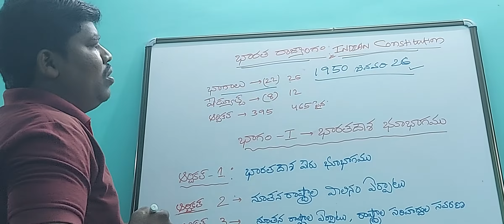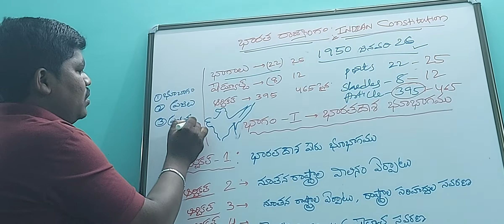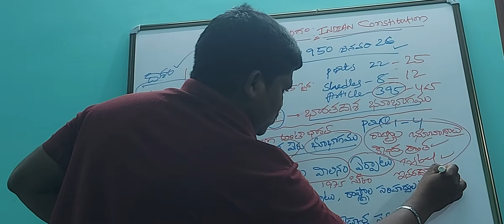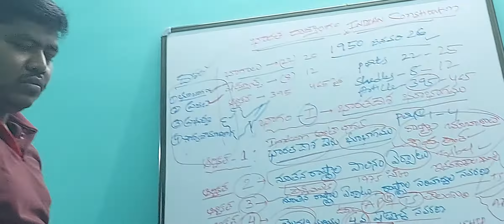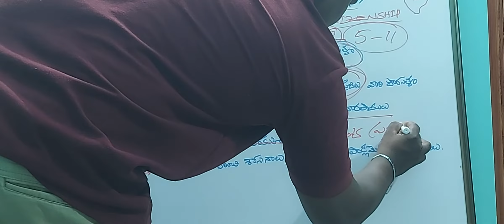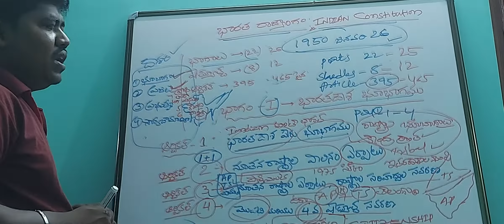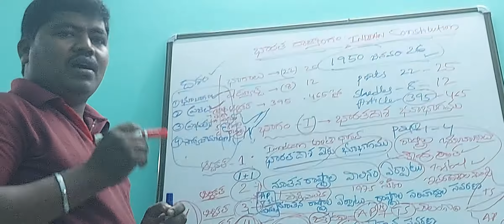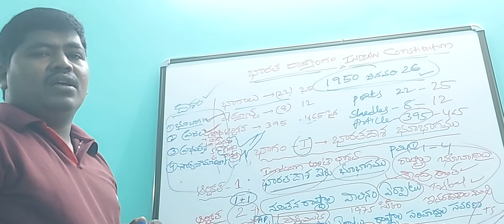PART 1&2 OF THE INDIAN CONSTITUTION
UPSC
APPSC
ALL COMPITATIVE EXAMS